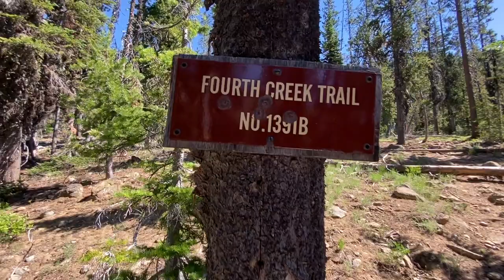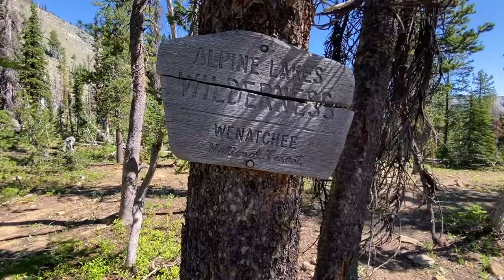Bean Peak Hike - Nick From The Field #31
CWU's Nick Zentner hikes to the top of Bean Peak.  Filmed on July 4, 2021.